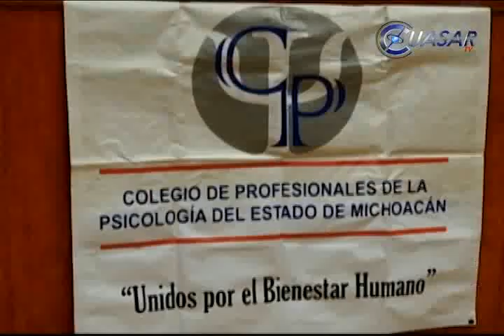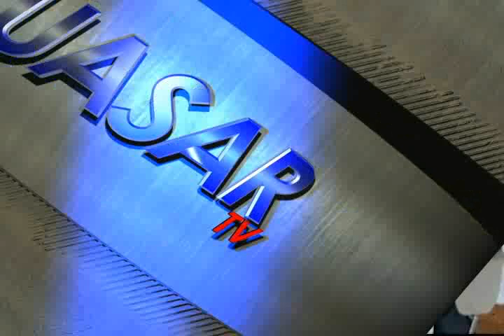Noticias de Michoacán, CuasarTv 23 de Mayo del 2014